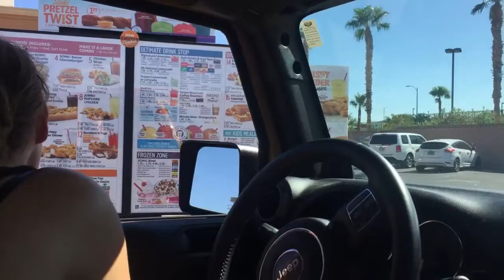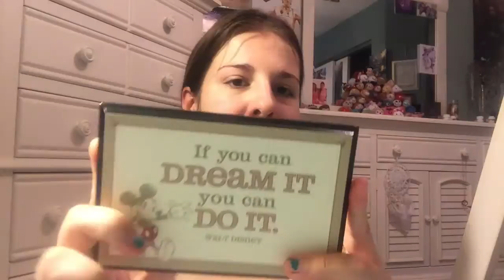Packing, Rae is Depressed, and Bella is a Weird Kitten